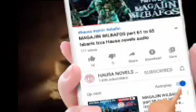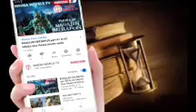KARAYAR ARZIKI kashi na daya 1 Hausa novel Audio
Sabon littafin hausa da muka fara a wannan tasha ta mu mai albarka fata. Zaku bamu goyon baya wurin sankama share da like gami da comments